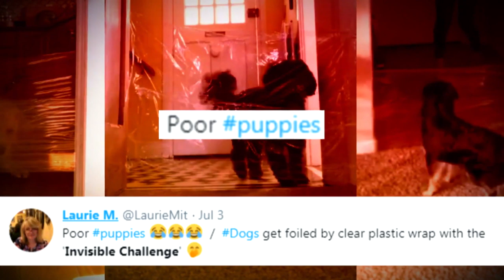Is the InvisibleChallenge Safe for Your Pets?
The InvisibleChallenge is putting your dog's intelligence to the test. The challenge involves taping plastic wrap to a doorway and seeing how your dog reacts. Some jump over it and some move away. The owners like to cheer on their pups while they try to figure out what to make of it. But some people on social media think the challenge could be harmful for pets. InsideEdition.com's Justine Re speaks to veterinarian Laurie Hess on why she thinks the challenge is dangerous.